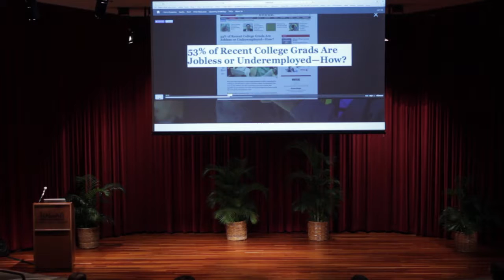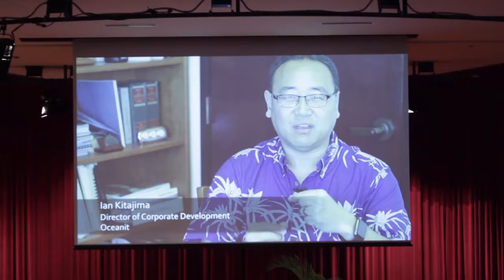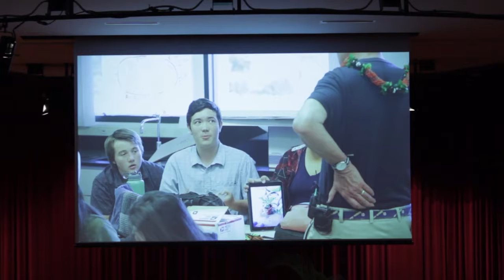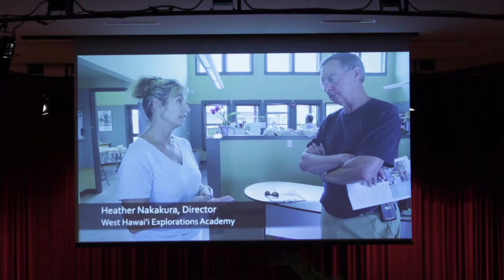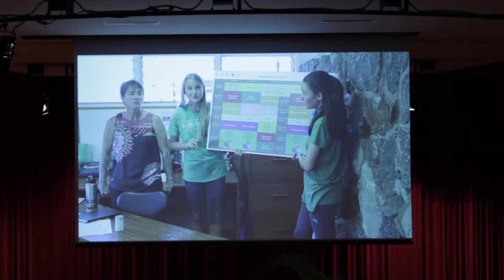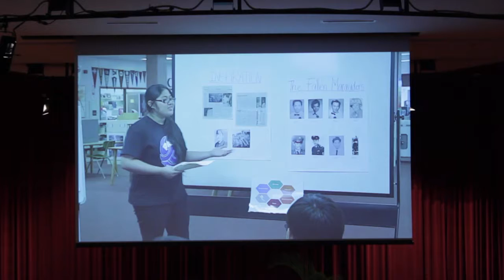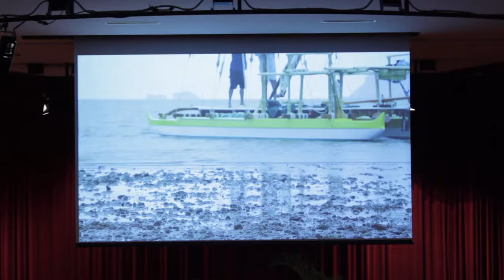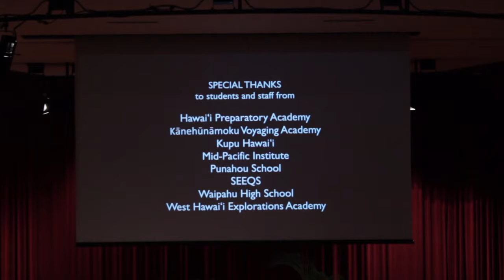Ka Helena A'o The Learning Walk by Josh Reppun & Kelsy Matsu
Josh Reppun, Educator and @MLTSinHawaii, Kelsey Matsu, Filmmaker and Education Doctoral Student. In May 2016, Ted Dintersmith, Executive Producer of the acclaimed documentary film, “Most Likely To Succeed,” completed his 2015/2016 tour of schools across all 50 states. His last stop was Hawai‘i. After a five-day learning walk that included five public, private and charter schools on two islands, one education nonprofit, and meetings with numerous community members, Mr. Dintersmith Tweeted to his thousands of followers that Hawaiʻi was going to lead the nation and be a model of innovation in education. Join us for a screening of our 30-minute film, a deep dive into Mr. Dintersmith’s Hawaiʻi learning walk, and stay for the post film critical conversation.